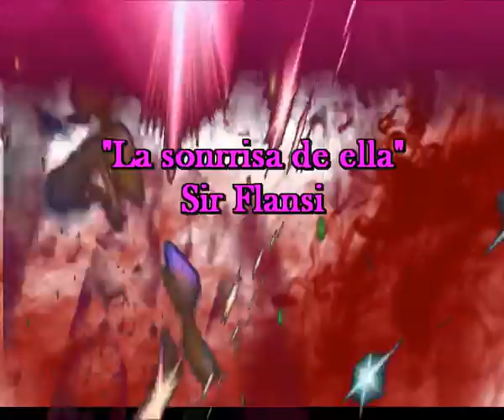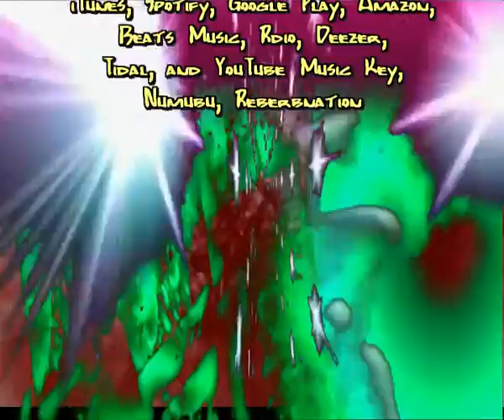La sonrrisa de ella (Cada dia una nueva composicion) Sir Flansi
UN DIA ESTAS MUY BIEN
AL OTRO TODO SE HUNDE
OTRO DIAS TE DESPIERTAS
Y HUELES A ROSAS ABIERTAS

Y CUANDO MENOS LO ESPERAS
LA SUERTE ALLI ESTA, TE ESPERA
TE ESPERA PARA ALEGRARTE O
TE ESPERA PARA AMARGARTE

Y ENTONCES LLEGA
LA SONRRISA DE ELLA
Y TODO COMIENZA
TU ALEGRIA SE AMBIENTA

ESA SONRRISA
TE HACE SENTIR BIEN
YA NO TE HUNDES Y AL DESPERTAR
TODO HUELE A ROSAS Y VUELVES A CAMINAR

TE ALEJAS DE LO QUE SIENTES
TE ESCAPAS DE LO QUE TEMES
TE HUNDES HASTA TU CUELLO
LUEGO DESPIERTAS, TE SIENTES